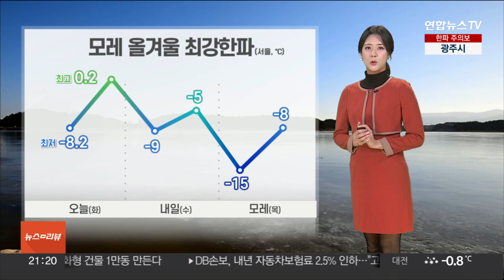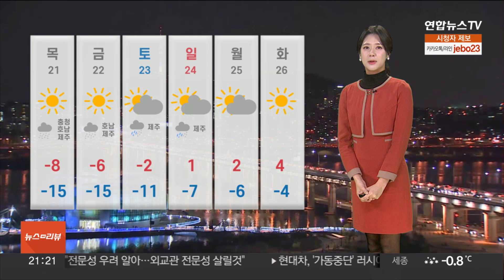[날씨] 밤사이 중부 곳곳 눈…내일 낮부터 북극 한파 / 연합뉴스TV (YonhapnewsTV)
[날씨] 밤사이 중부 곳곳 눈…내일 낮부터 북극 한파

오늘 낮 동안 기온이 다소 오르긴 했지만, 추위는 여전했습니다.

내일도 따뜻한 옷차림이 필요한데요.

출근길 서울은 영하 9도로 춥겠고요.

종일 영하권에 머물겠습니다.

낮부터는 다시 찬바람이 강해지면서 모레는 더 강한 추위가 찾아오겠습니다.

곳곳으로는 눈과 비 소식도 있습니다.

현재, 레이더 현황을 보시면 중부지방을 중심으로 내리고 있는데요.

밤사이에는 중부지방에, 내일부터는 서쪽 지역을 중심으로 많은 눈이 쏟아지겠습니다.

내일까지 전북 지역에는 15cm가 넘는 큰 눈이 내려 쌓이겠고요.

제주 산지에도 10cm가 넘는 대설이 예보가 됐습니다.

수도권 지역은 1에서 7cm의 눈이 예상이 됩니다.

빙판길이 만들어지는 곳이 많은 만큼 조심해서 이동하셔야겠습니다.

오늘 밤부터 전국적으로 바람이 강하게 불겠고요.

강원 동해안과 영남 해안 지역은 대기가 많이 건조합니다.

바람을 타고 불씨가 번지면서 크게 번질 수 있습니다.

화재 예방에 힘써 주시길 바랍니다.

모레는 더 강한 북극발 한기가 밀려듭니다.

목요일 서울 아침 기온이 영하 15도 안팎까지 곤두박질치면서 치면서, 올겨울 최강 한파가 예상되고요.

내일과 모레, 충남과 호남, 제주는 폭설이 쏟아질 것으로 전망됩니다.